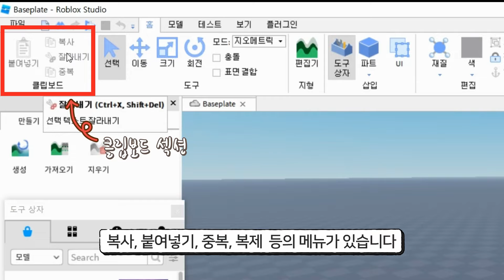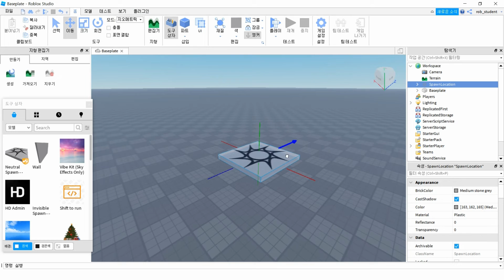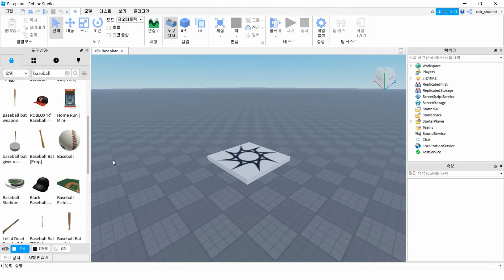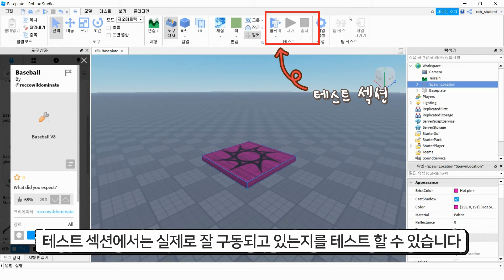[메타버스] 로블록스_로블록스 스튜디오 살펴보기